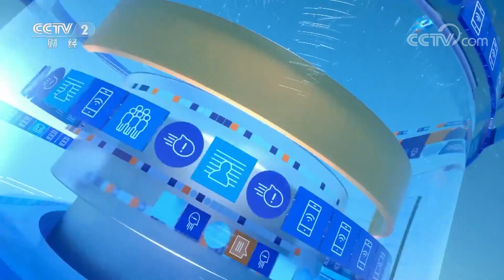神舟十五乘组在轨满月 太空家园建设任务满满「央视财经评论」20230102 | CCTV财经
本期节目主要内容：
刚刚过去的这一个月，神舟十五号乘组的在轨工作生活十分忙碌，如果说神十四乘组在轨期间经历了空间站“盖房子”的过程，那么神十五乘组现在正在经历的就是“搞装修”的阶段。目前梦天实验舱中有大量没有拆封的货包，神十五乘组每天要按计划把这些包裹里面的实验载荷取出来，安装到梦天实验舱，并完成一系列的测试工作。